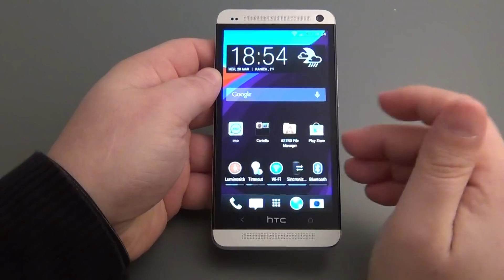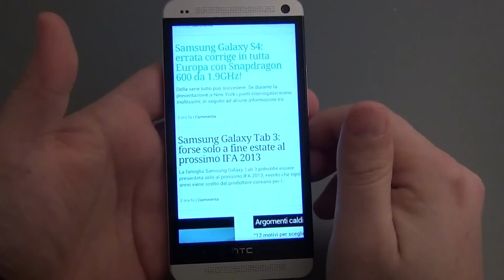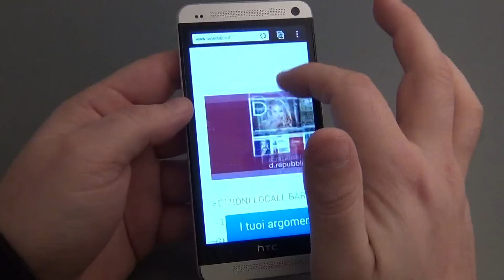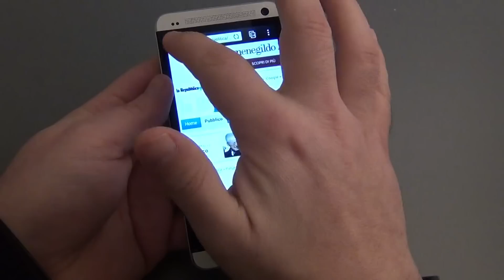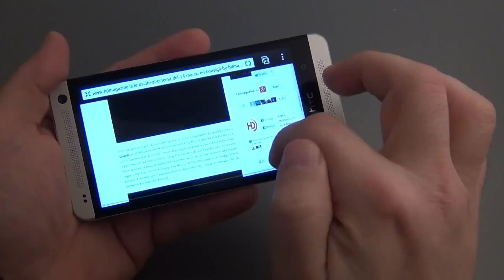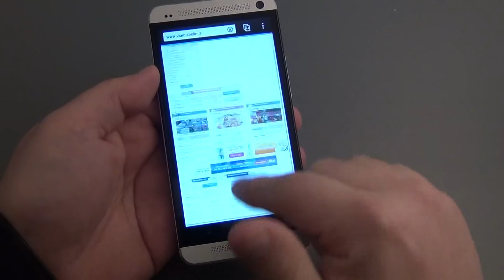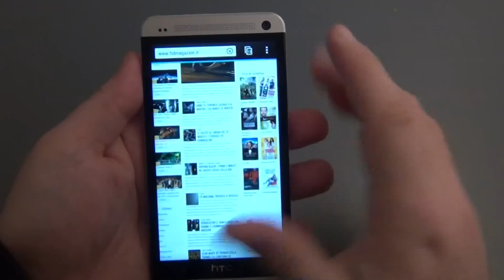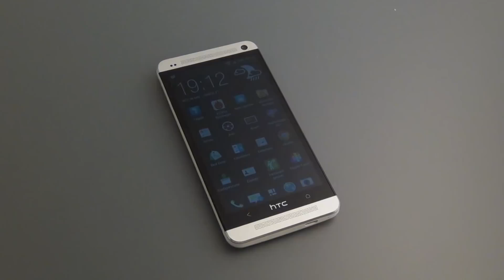HTC One video focus su navigazione internet by HDblog